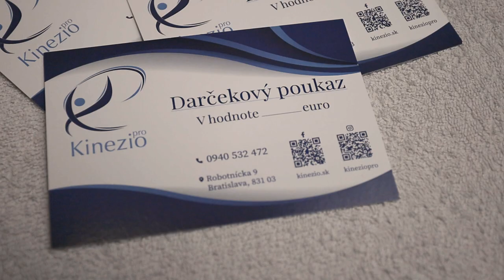Promo video for massage master in Bratislava 09/2022